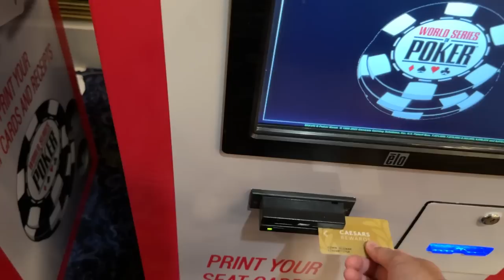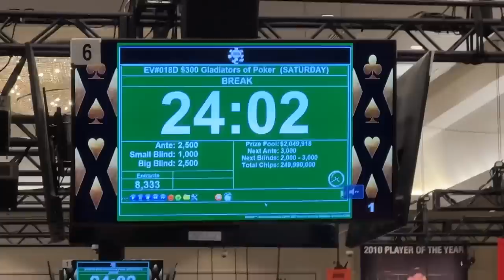WSOP Gladiator of Poker! - Poker Llama Vlog #3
In this poker vlog I walk you through the World Series of Poker 2023. I take a shot at the $300 Gladiadors of Poker Event and cash!